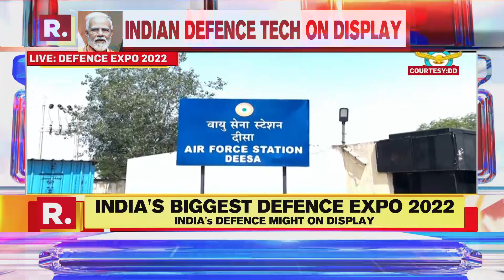PM Modi Lays Foundation Stone Of 52 Wing Air Force Station Deesa | India's Biggest Defence Expo 2022